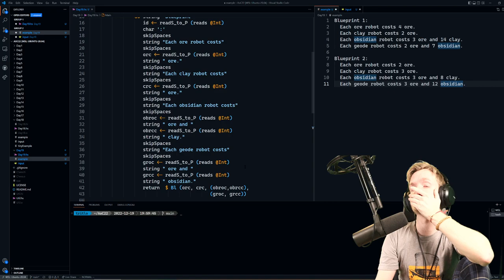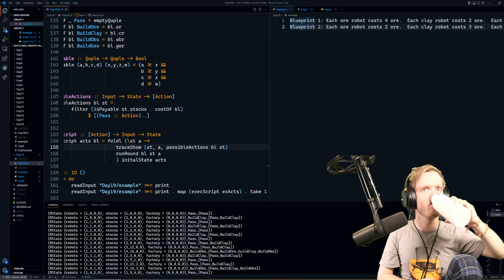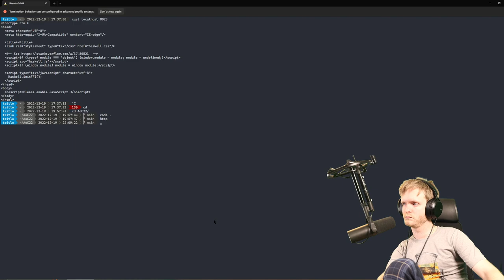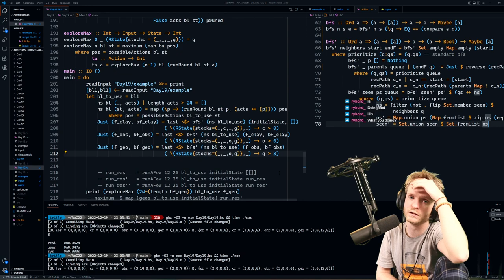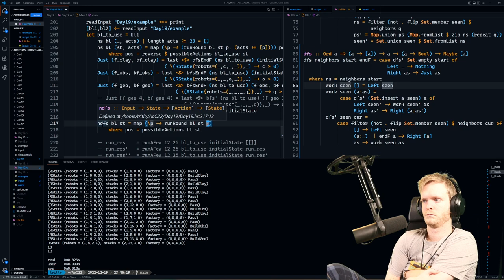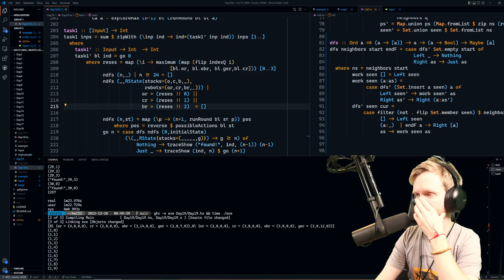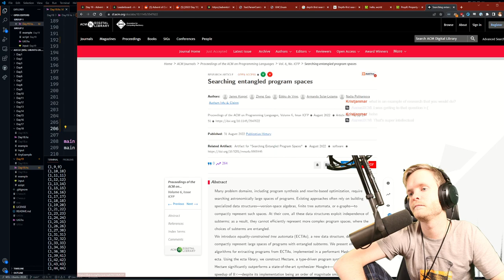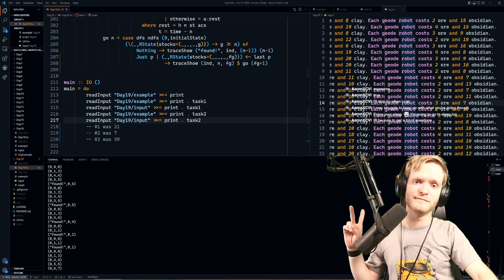Advent of Code 2022 in Haskell! - Day 19 - Task 1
We were at it for a LONG time, and got some hints... but we only managed task 1. We waited for 30 minutes for the answer for task 2, and it was wrong! Hopfully after removing the "unsafe" assumption it turns out correct! We also had a nice chat about PhDs and research.

Tune in at 17:00 UTC (18:00 CEST) or 13:00 UTC (14:00 CEST) on weekends every day until Christmas and join in! Check out Tritlo/AoC22 on GitHub for the code! We're also on Discord, check the channel for an invite!

Thanks to @Senpai for their amazing @StreamBeatsbyHarrisHeller for the soundtrack, the official adventofcode in haskell soundtrack!